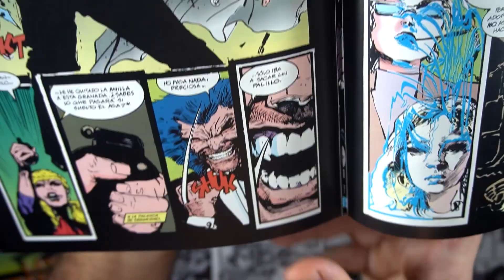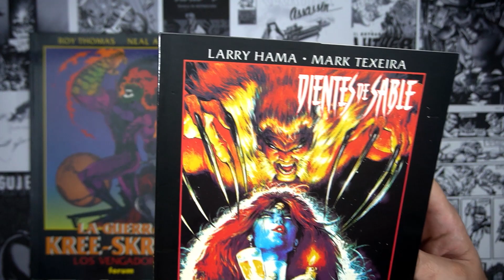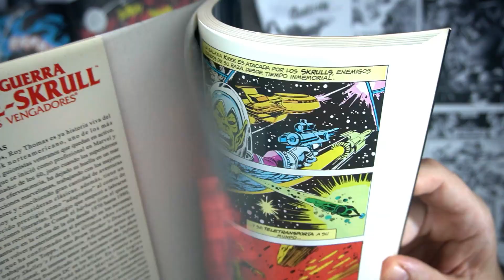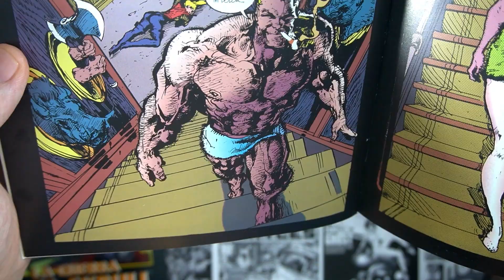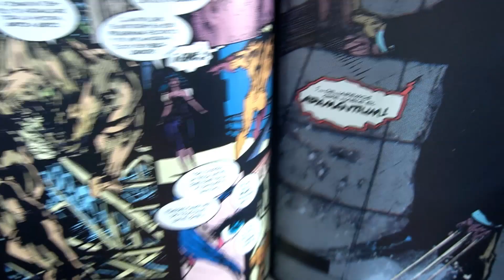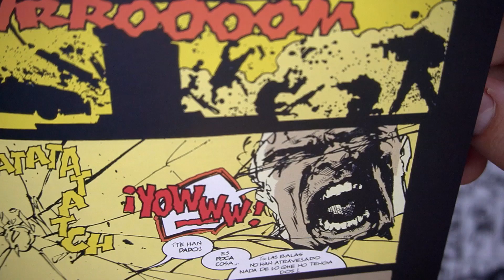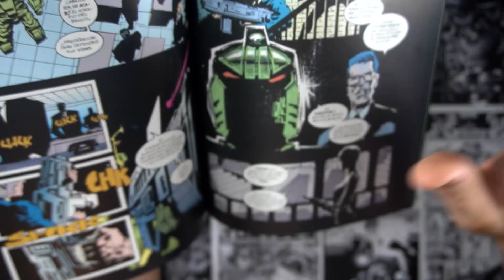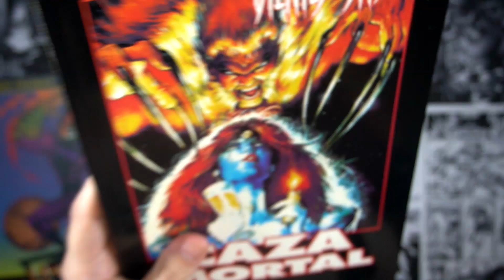WOLVERINE CON ESTEROIDES¿?¿? SABRETOOTH!!!!!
Un clásico de los 90! En 1994 el equipo regular encargado de la colección mensual de Wolverine (Lobezno) realizó una serie limitada protagonizada por el peor enemigo de éste... Era una época de antiheroes, con el público enamorado de "Los malos"... Y Texeira lo dibujó con toda su exageración y fuerza... Puro marvel 90´`s... Había una guerra con Image y Marvel decidió no echarse atrás...